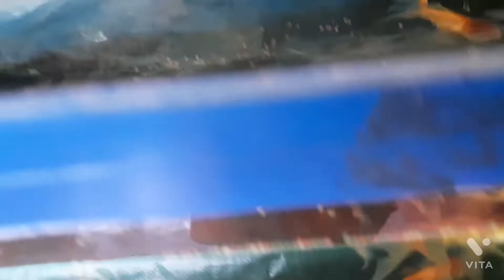1 July 2022